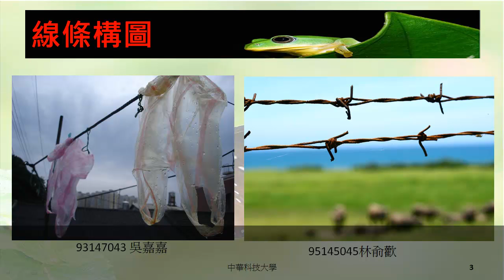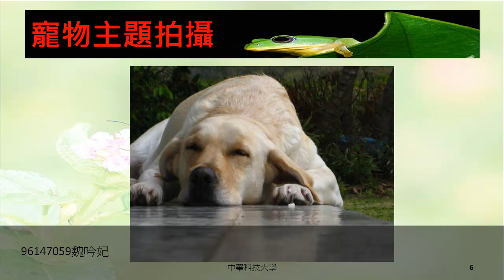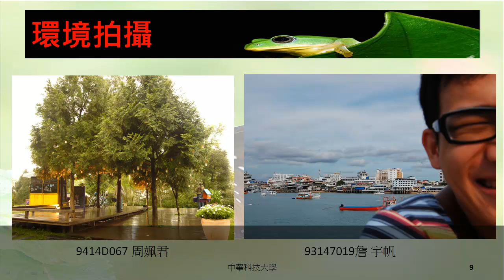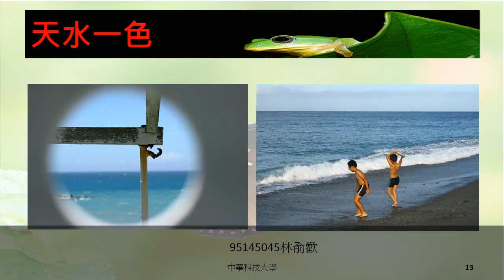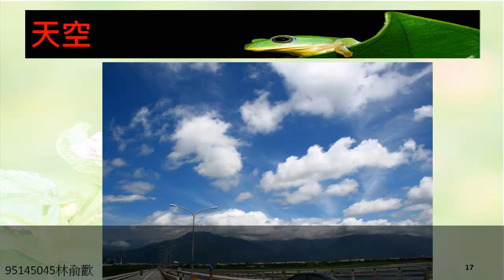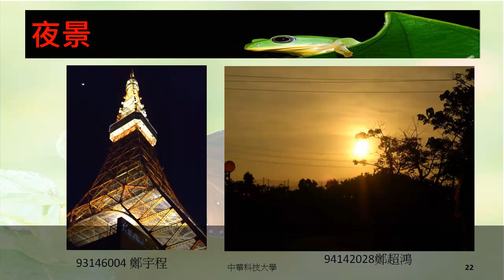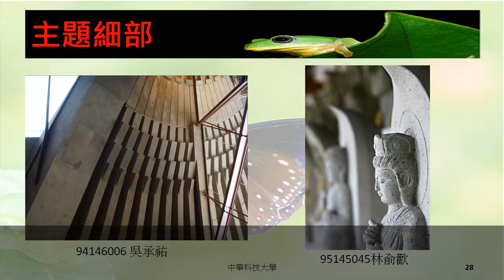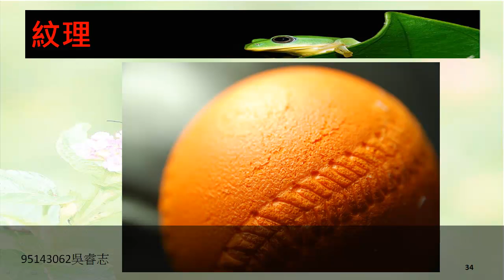中華科技大學 空間攝影與應用課程 特殊主題拍攝分享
空間攝影與應用課程由中華科技大學建築系翁彩瓊老師講授，本單元內容為同學講授意外收穫的拍攝方式、線條構圖、寵物主題拍攝、環境拍攝、天水一色的拍攝(前景‧中角‧近景)、夕陽拍攝、光源、天空拍攝、天空與人物、夜景、主體表現、建築細部、紋理，歡迎同學觀看。